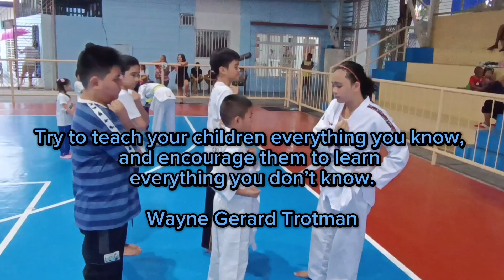2nd Marikina CPS Taekwondo Summer Clinic 2023